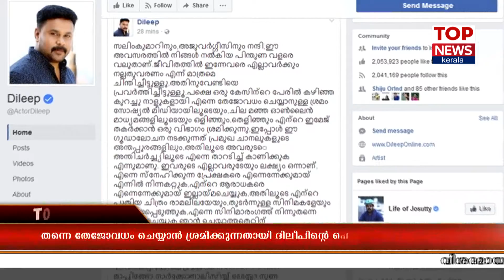അന്വേഷണത്തോട്‌ ഏത്‌ രീതിയിലും സഹകരിക്കന്‍ തയ്യറാണെന്നും ദിലീപ്‌